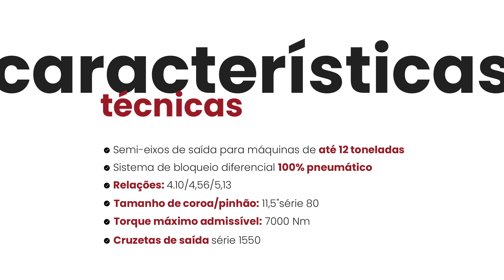Novos eixos diferenciais série 80!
Exclusividade, resistência e durabilidade para pulverizadores autopropelidos e máquinas operatrizes você só encontra aqui, na DSTRAC!

Nova linha de eixos diferenciais Série 80 com sistema de bloqueio pneumático 100% e semi-eixos de saída para máquinas de até 12 toneladas de peso total.

Entre em contato e conheça o nosso mais novo lançamento:

🌐 Acesse nosso site pelo link da bio
📍 Rua do Retiro, 1350, Lucas Araújo, Passo Fundo – RS, 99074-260 - Brasil